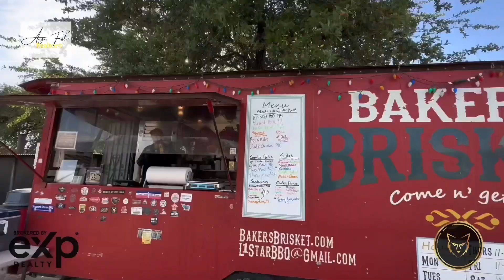Lago Food Park | Food Trucks in Lago Vista Texas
Looking for a place to eat in Lago Vista Texas? Look no further than the Lago Food Park! This delicious food trucks park is a great place to find everything from Mexican food to burgers and pizza.

In addition to delicious food, enjoy the outdoor scenery with outdoor tables and sitting available, kids can play while adults enjoy themselves. If you're looking for a place to eat in Lago Vista Texas, the Lago Food Park is the perfect destination!  There are food types for every taste. Come visit and support this business owners.

🙋Angie Foster | Realtor | eXp Realty LLC
→ Google: Angie Foster, Austin Realtor eXp Realty, LLC